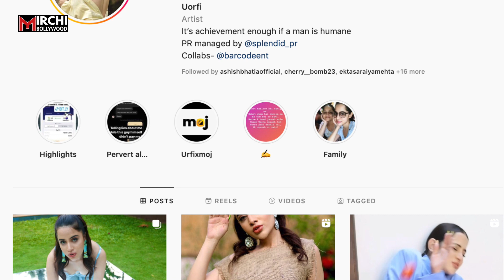Urfi Javed ने Mika Singh की दुल्हन बनने से किया इंकार, कह दी चौंकाने वाली बात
बिग बॉस ओटीटी में नजर आईं उर्फी जावेद अक्सर सोशल मीडिया पर छाई रहती हैं…. उर्फी जावेद कई बार अपने अटपटे लुक्स की वजह से फैंस के निशाने पर आ जाती हैं…

RISHABH
PRASHANT